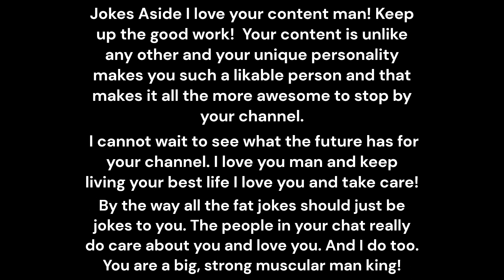Things we see vs what CaseOh see's (Food Edition)